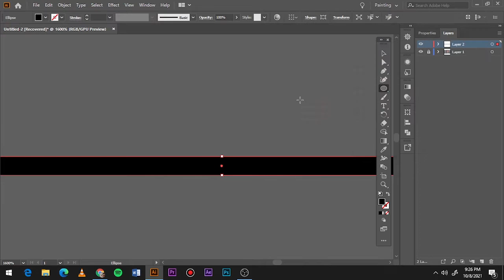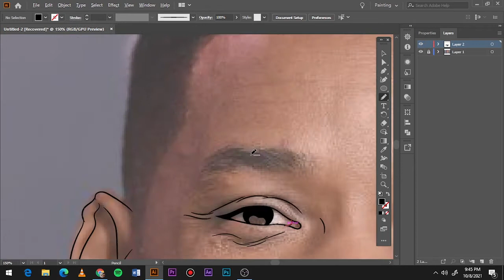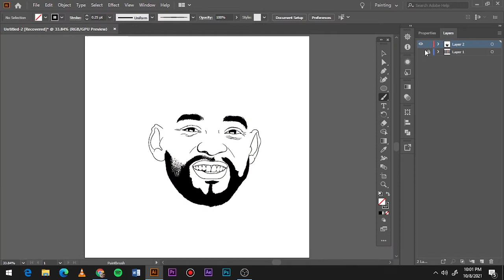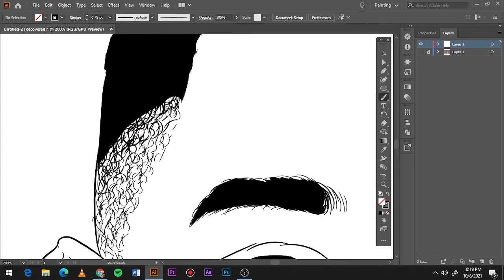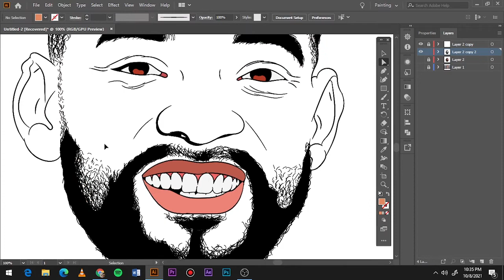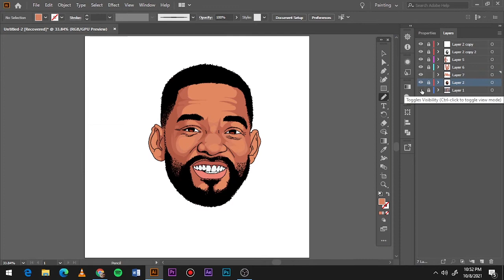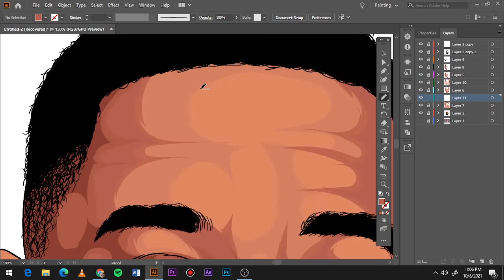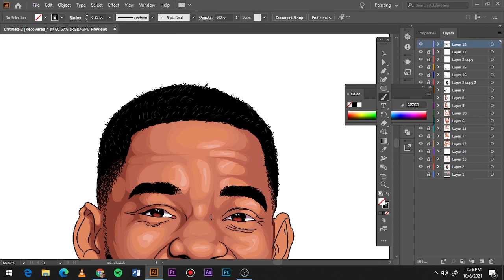Tutorial-How to cartoon yourself//Adobe illustrator//Will Smith